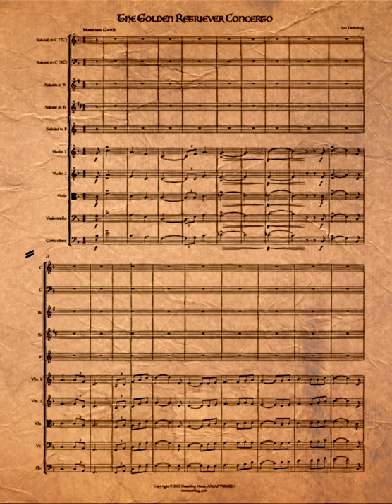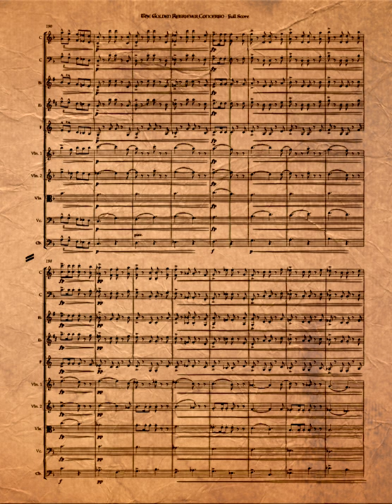The Golden Retriever Concerto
Composed by Ian Deterling

"The Golden Retriever Concerto" - for Grade 3 soloist and string orchestra.

This playful concerto is about my parents’ dog, Bella, an adorable and loving yet mischievous golden retriever. The piece begins with a noble fanfare-esk greeting but quickly bubbles over with energy. The sprightly rhythms and agile melodies follow Bella as she explores the woods, gets into some shenanigans, and winds down as she eventually crawls into her cozy doggie bed for a long nap. The Golden Retriever Concerto is an adaptation of the first movement from my Bass Trombone Concerto No. 2 in E Major (subtitled ‘The Golden Retriever Concerto’) which was created in 2021 specially for Darrin Milling (bass trombone principle for São Paulo) and the National Theater’s Orchestra in Brasília.